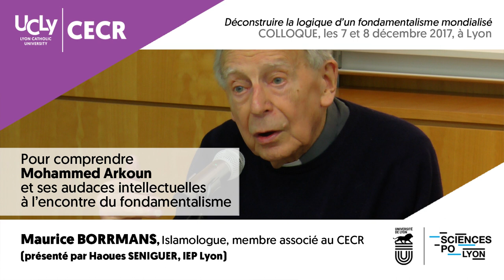Mohammed Arkoun et ses audaces intellectuelles à l’encontre du fondamentalisme | Maurice Borrmans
Conférence de Maurice Borrmans, islamoloque, membre associé au CECR, UCLy ; présentée en son absence par Haoues Seniguer, maître de conférences en sciences politiques à l'IEP Lyon.

Enregistré lors du colloque "Déconstruire la logique d'un fondamentalisme mondialisé" qui s'est tenu à l'Université catholique de Lyon et à Sciences Po Lyon, les 7 et 8 décémbre 2017.